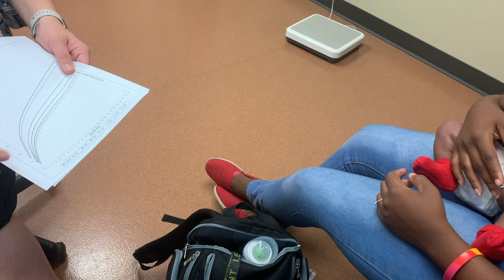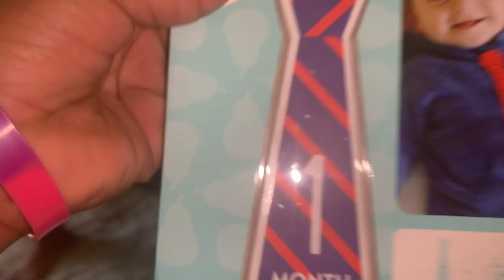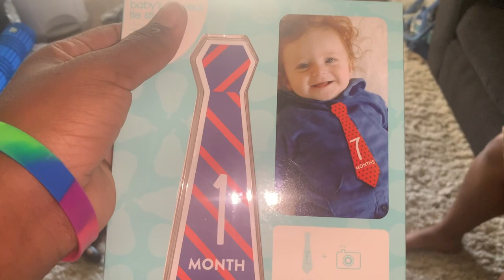NEWBORN FIRST MONTH CHECK UP| He's Growing So Fast!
OH AND DONT FORGET TO TELL A FRIEND TO TELL THEIR FRIENDS ABOUT US!